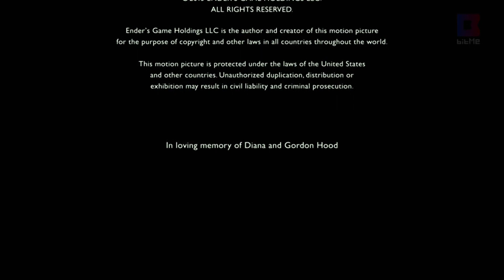Power Rangers - Bitme Intro